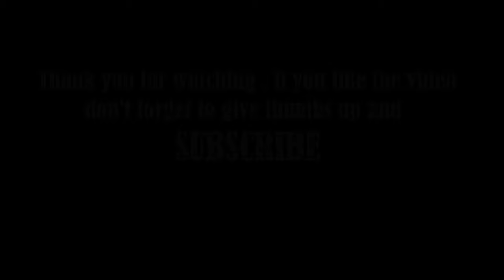South Stony Island Avenue Driving in Southside Chicago: 4K Streets of the Americas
This video is part of Streets of the Americas series. Today we will be driving in south side Chicago on South Stony Island Avenue from 95th Street in Calumet Heights Neighborhood to 56th Street in Hyde Park by Jackson Park and vicinity of University of Chicago. We will be driving north bound from Calumet Heights neighborhood and will be passing through Avalon Park, South Shore, Woodlawn  and eventually T bone at 56th street in Hyde Park where the streets ends for good.
    Stony Island Avenue is a major street on South Side of the city of Chicago, designated 1600 East in Chicago's street numbering system. It runs from 56th Street south to the Calumet River. Stony Island Avenue continues sporadically south of the Calumet in the southern suburbs, running alongside the Bishop Ford Freeway, sometimes as a frontage road. It terminates at County Line Road on the border of Will and Kankakee Counties.
   Today we will cover the Chicago portions of this avenue. The boulevard like wide street and store fronts along the way can make the ride enjoyable. The trip today is 4.9 miles in distance and 14 minutes to complete. Enjoy and stay safe.

I will be uploading videos almost on a daily basis documenting the impact of corona virus around Chicagoland area during the Covid 19 Pandemic outside of my channel's scheduled weekly uploads. Please take time to watch how this has really affected our lives during this crisis. And everyone out there please stay safe.